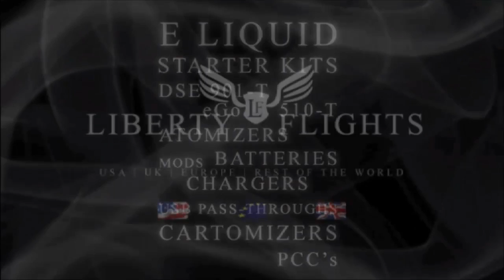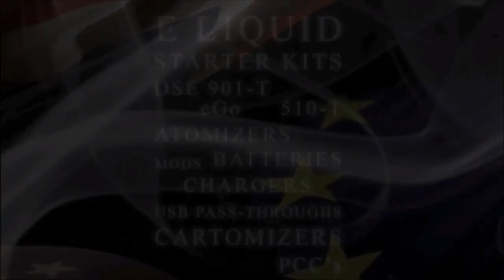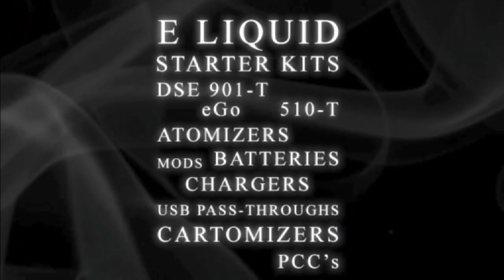Tin your tip 25 - 12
Garry finishes off the DNA20 box and Mark re-vamps a mod.